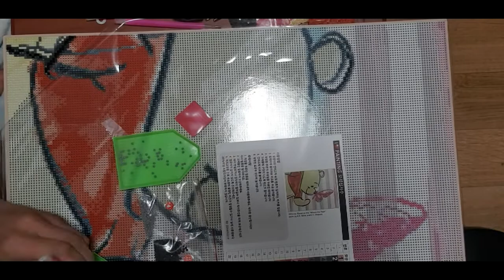보석십자수_곰돌이푸(1일차 영상)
2019년 12월 1일 17시 50분 시작
2019년 12월 2일 02시 24분 1일차 작업 종료

1일차 약 6% 진행중